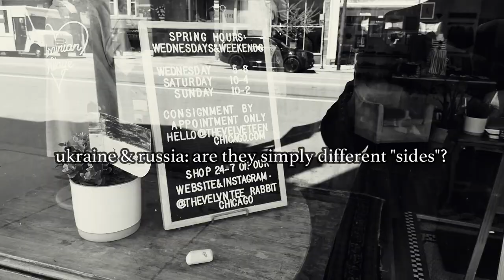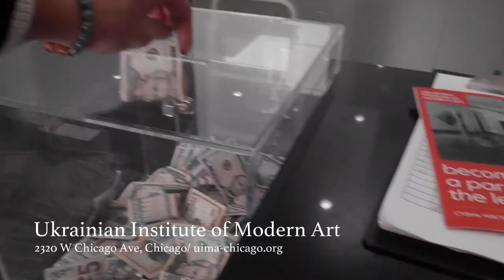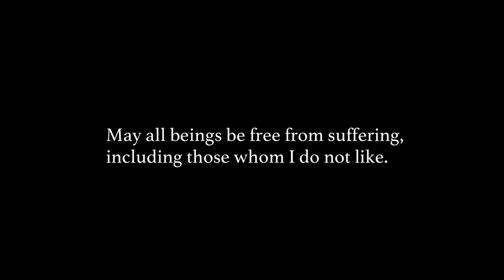How Do Ukrainian Immigrants in US Feel About The War? - A Thing You Can Do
This video introduces how we can respond to the suffering of people in Ukraine and Russia by way of a field trip to Chicago's "Ukrainian Village" neighborhood. You can start your own Buddhist-inspired compassionate action for restoration of peace in Ukraine in your everyday life without necessarily physically visiting the Russian-Ukrainian border. Isn't that a great news? Here is how you can do it.

📘  The book I quote is "Cultivating the Buddhist Heart: How to Find Peace and Fulfillment in a Changing World" by Nichiko Niwano